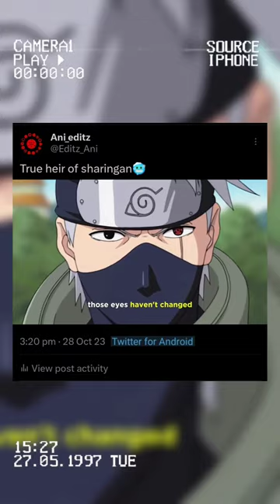True heir of sharingan💯...